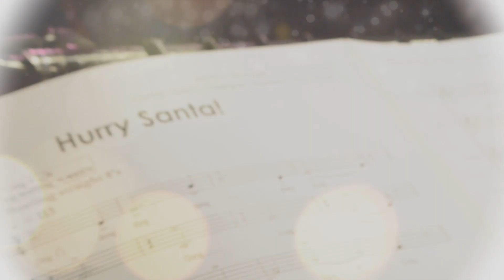"Hurry Santa" by Joanna Forbes L'Estrange, David Tobin & Jeff Meegan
"Hurry Santa" is a 1940s-style Christmas song written by Joanna Forbes L'Estrange, David Tobin & Jeff Meegan for the television production music company Audio Network.

is an eight-track album of 1940s silky-smooth close harmony pieces with lyrical subject matter ranging from the USO (United Services Organisation) and Choo Choos to a little Christmas ditty called 'Hurry Santa'.

Composers: Joanna Forbes L'Estrange, David Tobin & Jeff Meegan

Vocals: Joanna Forbes L'Estrange, Sara Brimer Davey & Joanna Goldsmith Eteson

Band: Colin Good (piano), Ant Law (guitar), Tom Farmer (upright bass), Mike Smith (drums), Mark Crooks (clarinet), Howard McGill (alto sax/flute), Phil Todd (tenor sax/flute), Enrico Tomasso (trumpet), Malcolm Earle Smith (trombone).